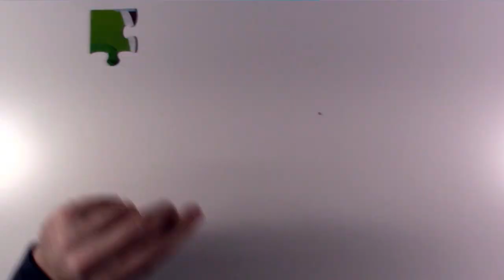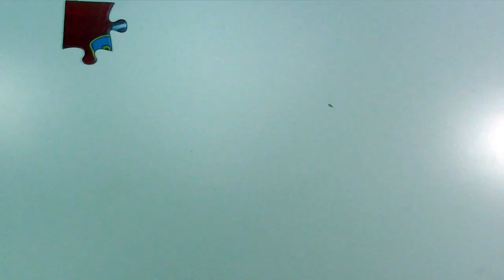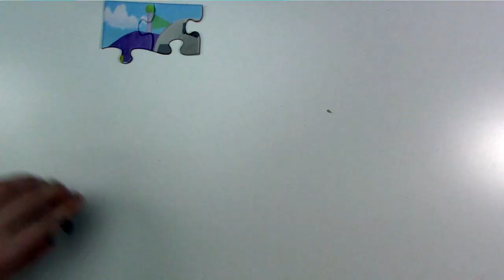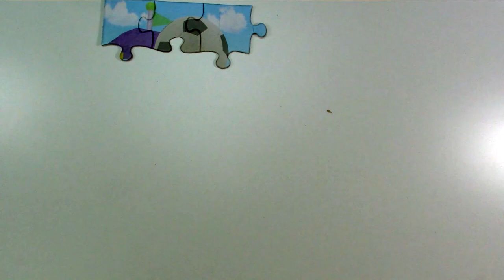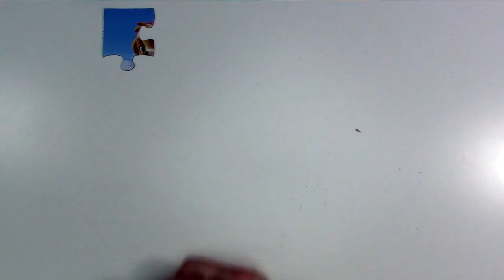Paw Patrol 5 Puzzles Nick Jr Kids Fun 48 Piece Puzzles Chase Skye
5 Nickeloden Paw Patrol Jigsaw Puzzles 48 Pieces Nick Jr Super Hero Puzzles For Kids Chase Marshall Rubble Skye Everest Nick Jr 12 Puzzle Pack.